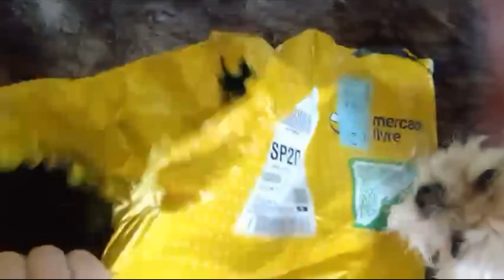Lhasa apson Nina ganhou presente que comprei no mercado livre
Olha a alegria da Nina na caminha nova gente

Lhasa apson Nina ganhou presente que comprei no mercado livre cama tamanho G vermelha ante alérgica